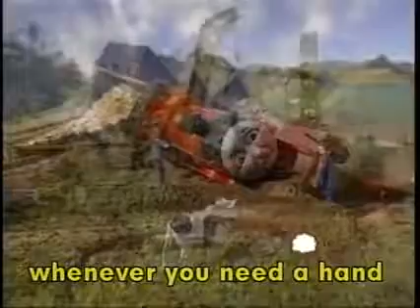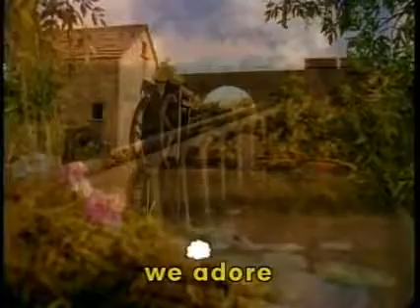Thomas & Friends UK: He's A Really Useful Engine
Sing along to this classic Thomas & Friends song, He's a Really Useful Engine!

Looking for even more safe, fun, kid friendly activities and apps?